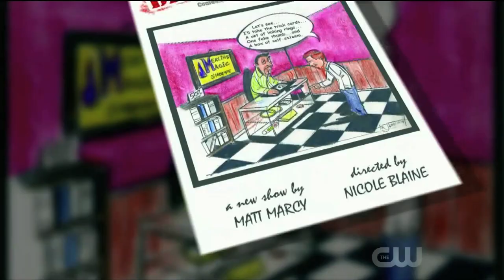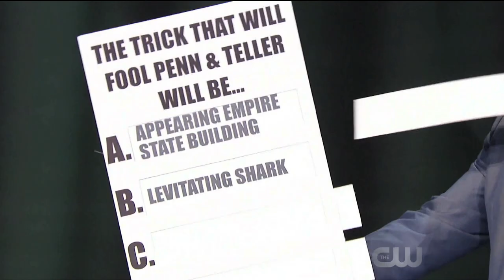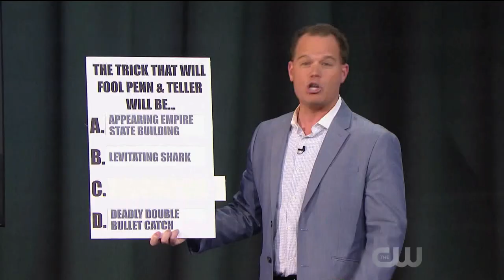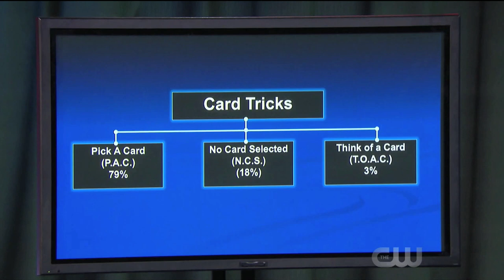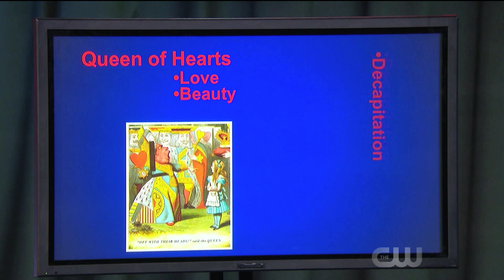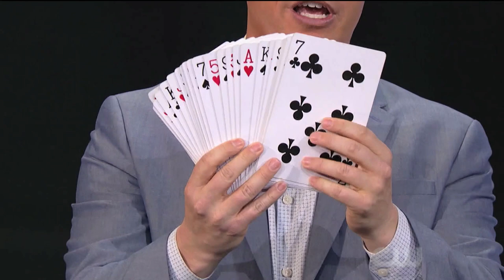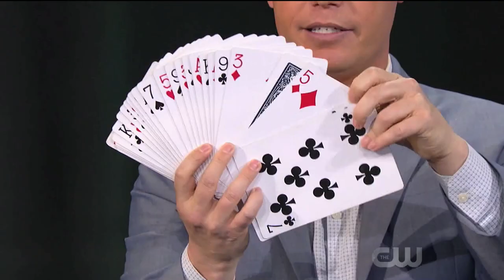Matt Marcy on "Penn & Teller: Fool Us"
Matt performs his signature PowerPoint Card Trick on the Season 5 premiere of "Penn & Teller: Fool Us"